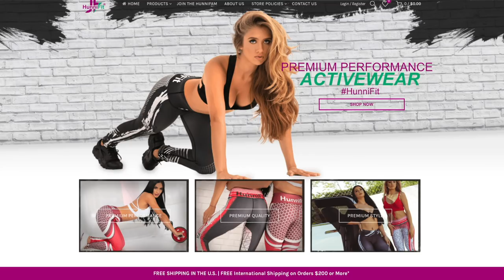Final Hunni Fit USE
Try Out Hunni Fit Activewear For Women!